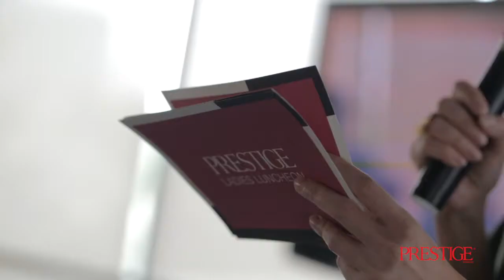Ladies Luncheon at Sea Grain Restaurant & Bar with Lancôme, Harlan+Holden, and Masari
See our Ladies Luncheon with Lancôme, Harlan+Holden, and Masari at Sea Grain Restaurant & Bar in DoubleTree by Hilton Jakarta – Diponegoro.